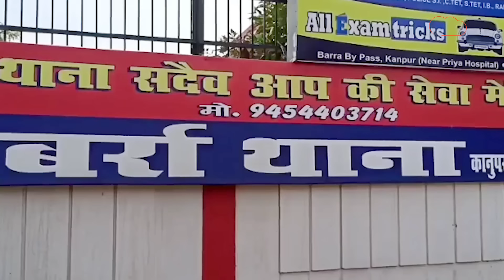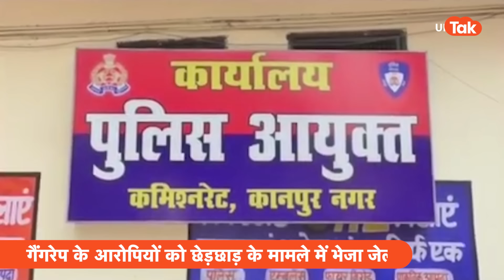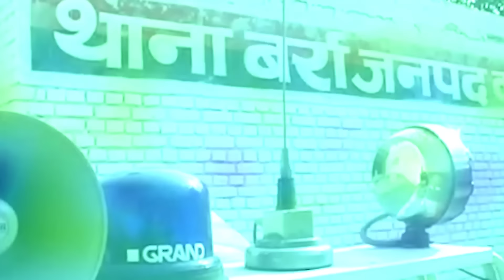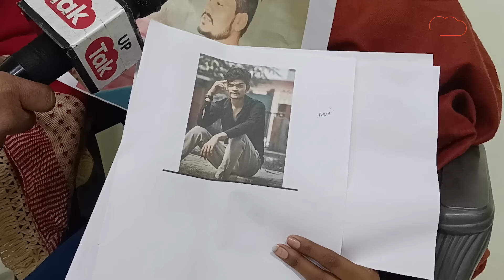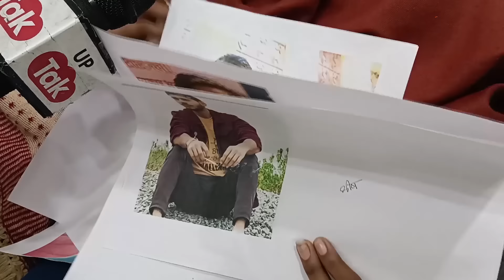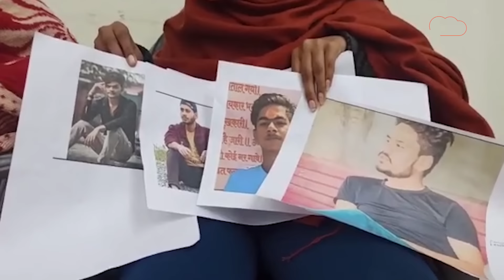Kanpur Viral News: यूपी पुलिस की ये हरकत जान आप भी कहेंगे जागो सरकार क्योंकि लानत है ऐसी पुलिस पर!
kanpur Viral News: कानपुर पुलिस का एक और कारनामा सामने आया है गैंगरेप के आरोपियों को छेड़छाड़ के मामला है, बता दें कि पुलिस ने लड़की के आरोप के बाद भी कोई एक्शन नही लिया उलटा मामला दबाने कोशिश की है.